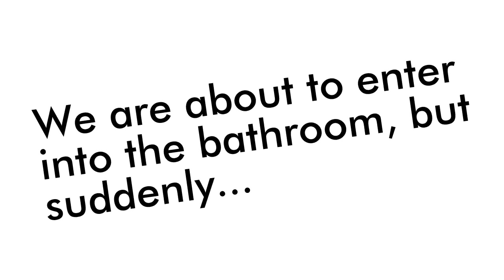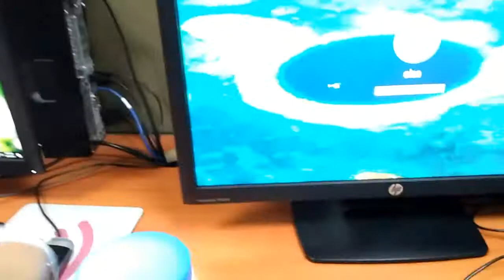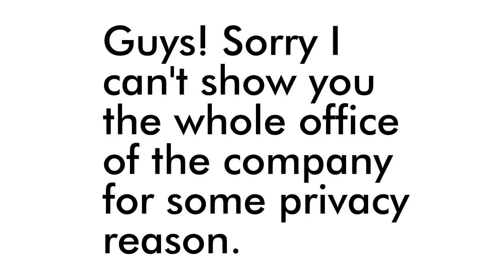Tour At Teletech Bacolod Site ! Whaaat????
Please support my first vlog guys! hahaha
it takes a year to make me upload this! hahaha charrrrr!